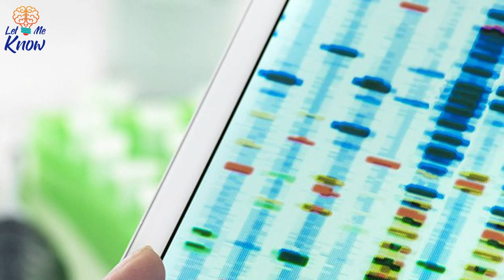Scientists Say They’ve Discovered Humanity’s Ancestral Home – And It’s In A Surprising Place1